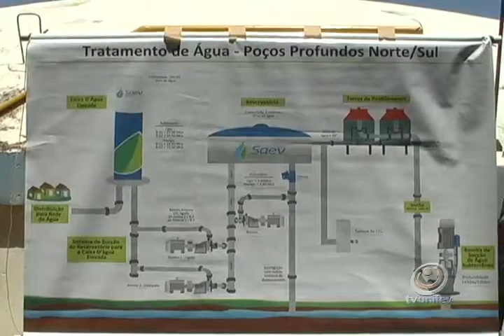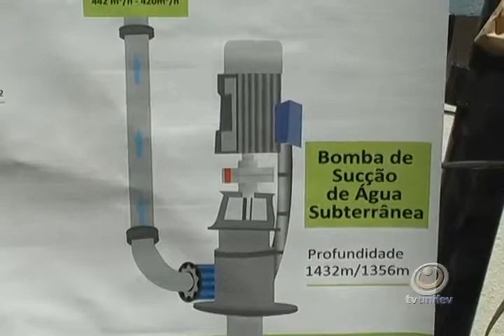TVU Jornal 2ª Edição - 25/10 - Sexta-feira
Confira as notícias no TVU Jornal 2ª edição, do dia 25 de outubro de 2013, sexta-feira.